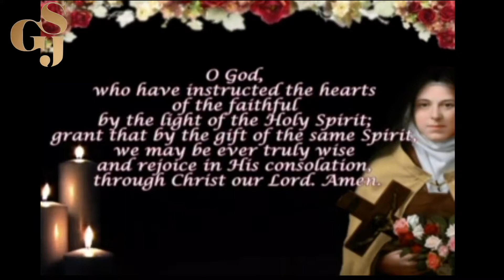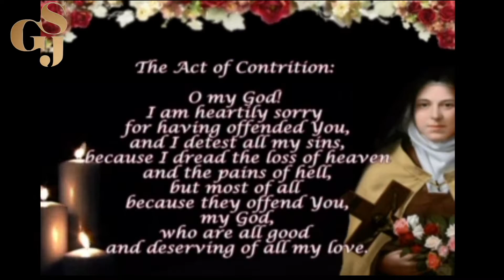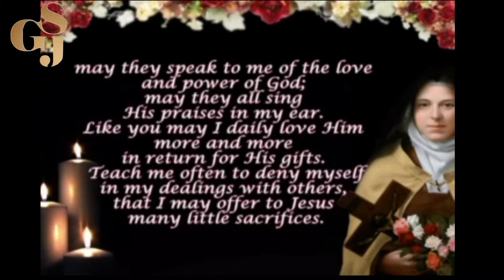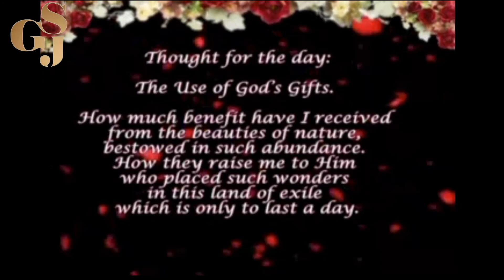Little Flower Novena Day 3 Prayer